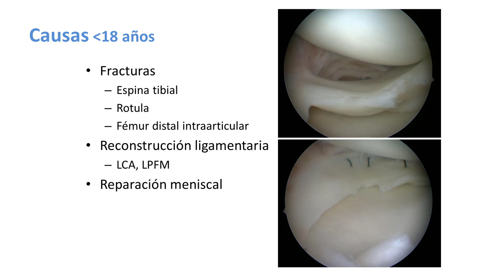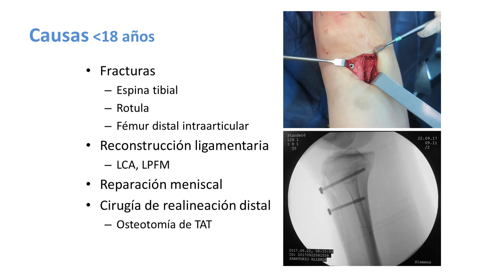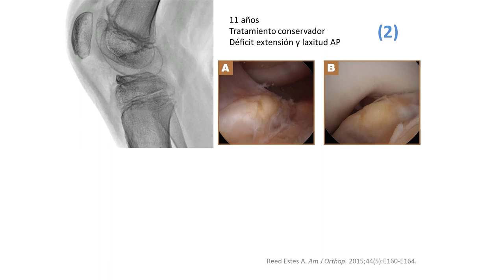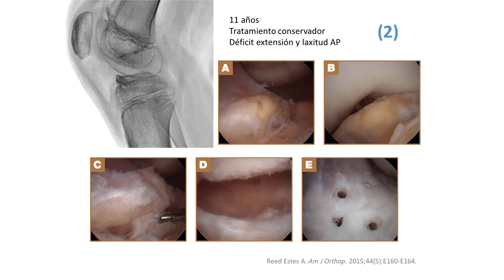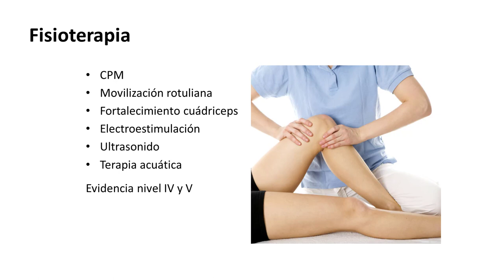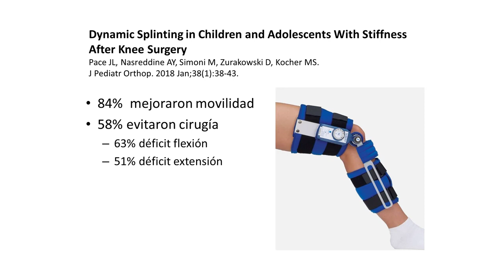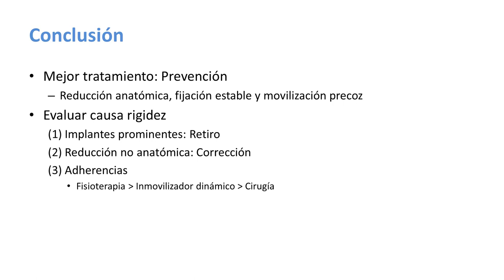Rigidez postraumática de rodilla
En este video, Doctor Masquijo habla de que como puede solucionar la rigidez en la rodilla. Identifica las siguientes tres causas que pueden conducir a la rigidez: 1) Implantes que estan prominentes, 2) la mala reducción de la fractura, y 3) Inmovilización prolongada.

Credit:
Host: Javier Masquijo, MD